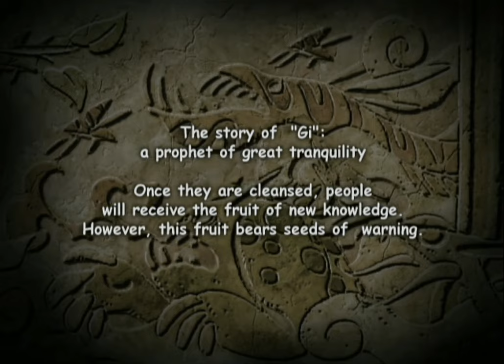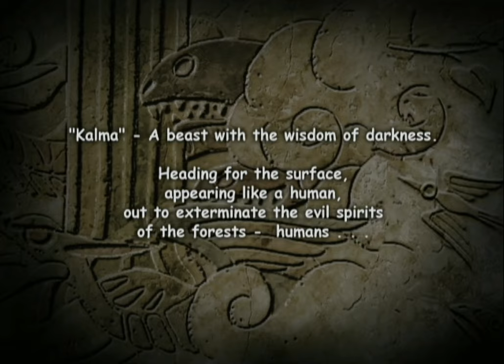Longplay of Jade Cocoon 2 (1/5 - Main game)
Longplay of Jade Cocoon 2, played with the NTSC version on the PlayStation 2. This game's version was released on Dec. 17th, 2001.

00:00:00 - Opening
00:01:40 - New Game/ Intro
00:03:40 - Prologue
00:47:13 - Advancement Test 1/5
00:57:47 - Wind Bound 1/3
01:04:27 - *Grinding 1*
01:07:04 - Wind Bound 2/3
01:11:10 - Showing off handing in a mission(they're random and will be edited out in the future)
01:13:21 - Wind Bound 3/3
01:29:55 - Boss of Wind Bound
01:38:21 - BeastHunter War: session 1/12
01:41:14 - *Grinding 2*
01:43:56 - Water Visit
02:08:32 - Boss of Water Visit
02:11:22 - *Grinding 3*
02:15:13 - BeastHunter War: session 2/12
02:17:32 - Advancement Test 2/5
02:22:45 - BeastHunter War: session 3/12
02:29:15 - *Grinding 4*
02:30:42 - Earth Erosion
02:56:36 - Boss of Earth Erosion
03:00:02 - *Grinding 5*
03:04:30 - Fire Spy
03:31:37 - Boss of Fire Spy
03:34:28 - *Grinding 6*
03:38:29 - BeastHunter War: session 4/12
03:57:00 - Wind Shelter 1/2
04:30:21 - *Grinding 7*
04:47:35 - Wind Shelter 2/2
05:08:29 - Boss of Wind Shelter
05:15:54 - *Grinding 8*
05:18:13 - Advancement Test 3/5
05:26:11 - *Grinding 9*
05:28:28 - Water Place 1/2
05:42:15 - *Grinding 10*
05:47:14 - BeastHunter War: session 5/12
05:53:12 - Water Place 2/2
06:15:01 - Boss of Water Place
06:17:45 - *Grinding 11*
06:23:52 - Earth Lurker 1/2
06:42:13 - *Grinding 12*
06:46:40 - BeastHunter War: session 6/12
06:51:32 - Earth Lurker 2/2
07:20:38 - Boss of Earth Lurker
07:24:06 - BeastHunter War: session 7/12
07:46:41 - Groundwork 1/3
08:00:13 - *Grinding 13*
08:05:15 - Fire Throne
08:38:24 - Boss of Fire Throne
08:43:27 - Firewalking 1/2
09:18:20 - *Grinding 14
09:35:57 - Advancement Test 4/5
09:46:02 - BeastHunter War: session 8/12
09:50:13 - *Grinding 15*
09:56:38 - Water Shade
10:46:44 - Boss of Water Shade
10:54:30 - BeastHunter War: session 9/12
11:12:40 - *Grinding 16*

By: nikodem123asdf